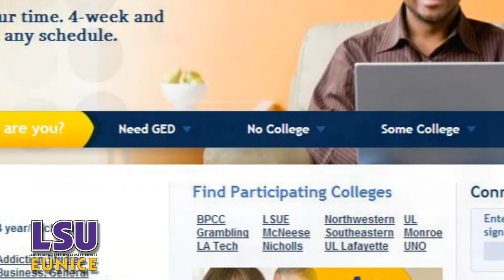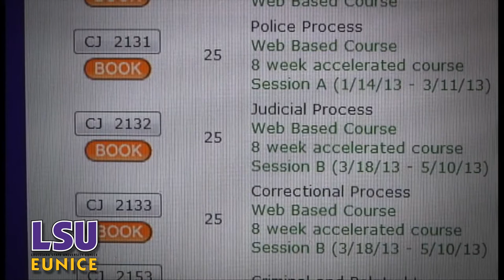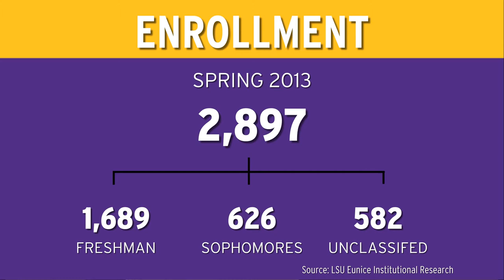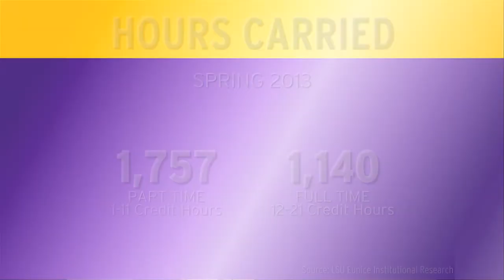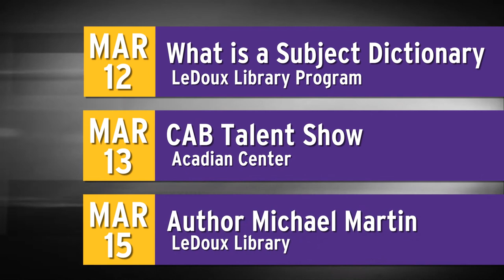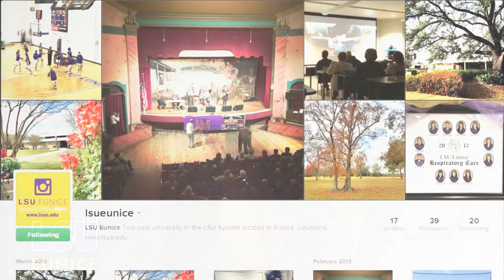This Week at LSU Eunice - March 8, 2013 - LSUE News - Eunice, La.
March 8, 2013 • Bayou Bengal - Volume 1, Number 11

The LSU Eunice student media takes a look at what's happening on campus.  This week we look at:

• What is the CALL Program? [0:39]
• LSU 2015 Transition Work Continues [3:06]
• The Numbers that make up LSU Eunice [3:37]
• Louisiana Legacies' Author Michael Martin [5:21]
• Campus Activities Board Talent Show [5:50]
• A recap of Bengal Athletics [6:01]
• Former Miss LSU Eunice wins coveted title. [7:36]
• Win a LSU Eunice camouflage shirt by hashtagging a picture on Instagram [8:21] LSU Eunice Instagram

LSU Eunice is a two year university in the LSU System located in Eunice, La.